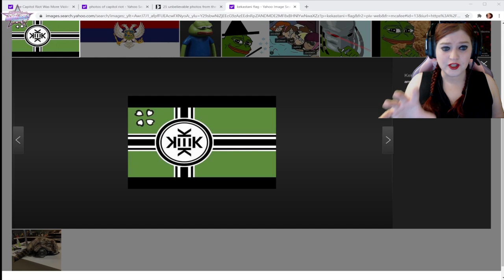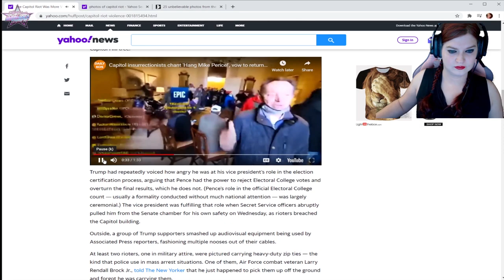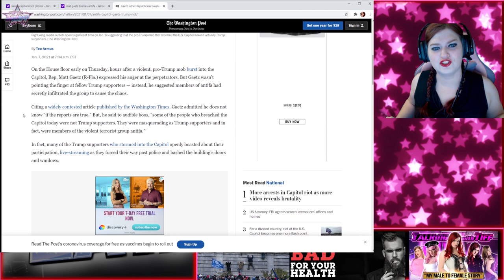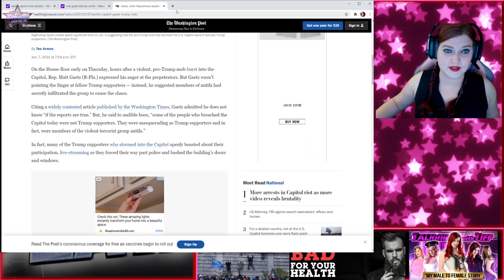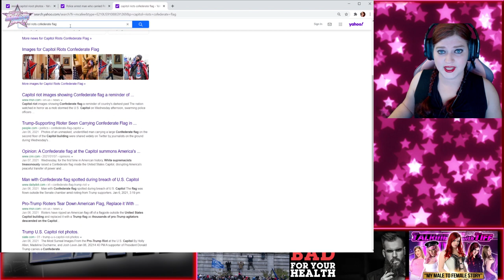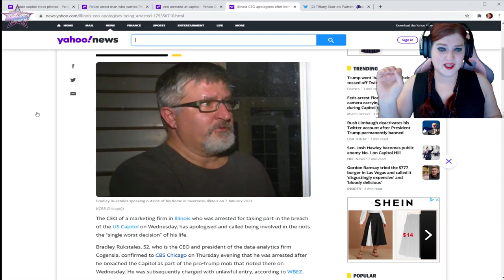TWT: Fascist Alert: Domestic Terrorists Storm The Capitol!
Conservatives: The modern day fascist. Today we look at an attempted coup incited by Donald Trump and those responsible.
Democracy is on the brink of destruction. But fear not for together we can make the republican party obsolete.